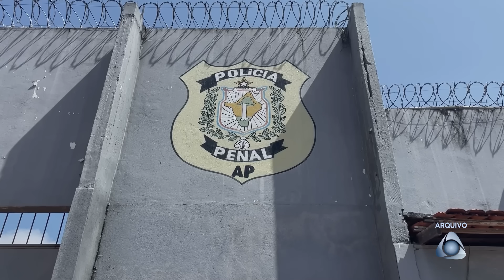Policial Penal é preso ao tentar entrar com drogas e celulares no Instituto Penitenciário do Amapá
Após o flagrante, policiais foram até a casa do acusado e apreendeu cerca de R$ 90 mil em espécie e veículos